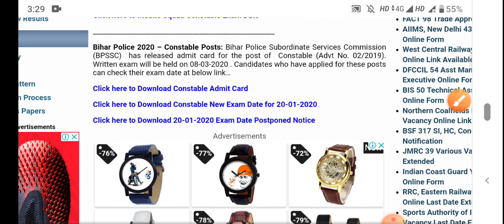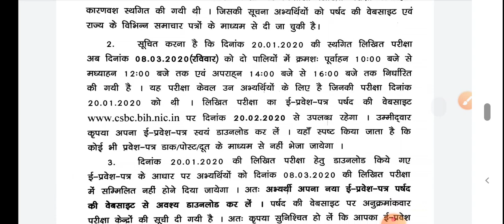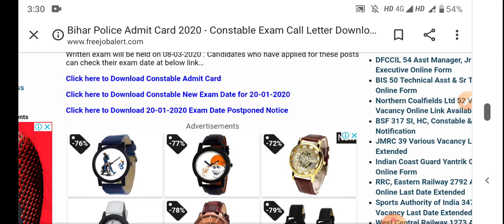BIHAR POLICE CONSTABLE BHARTI ADMIT CARD OUT 2020// BIHAR POLICE BHARTI ADMIT CARD //